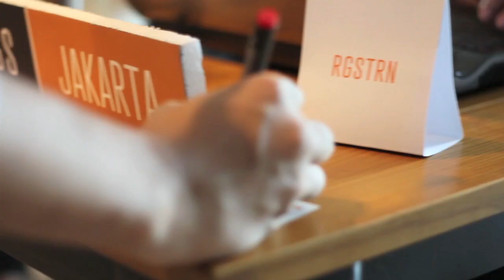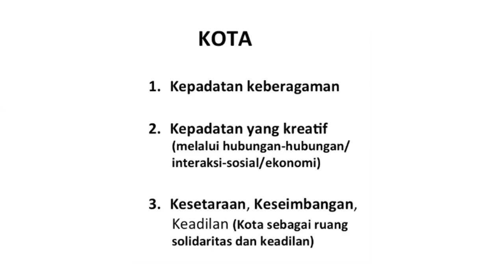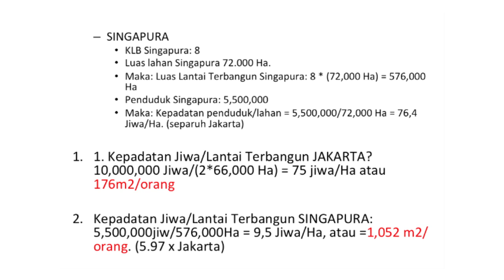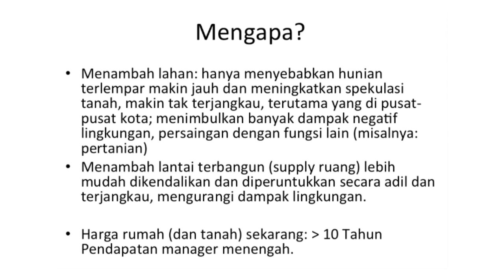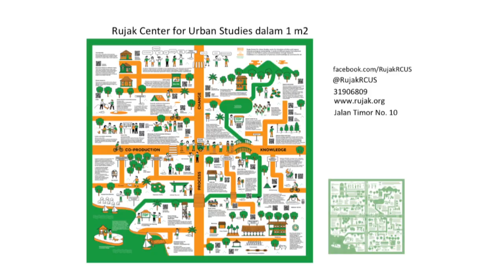Marco Kusumawijaya: Marco Kusumawijaya on Broken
Marco Kusumawijaya at CreativeMornings Jakarta, June 2016. Free events like this one are hosted every month in dozens of cities. Discover hundreds of talks from the world's creative community